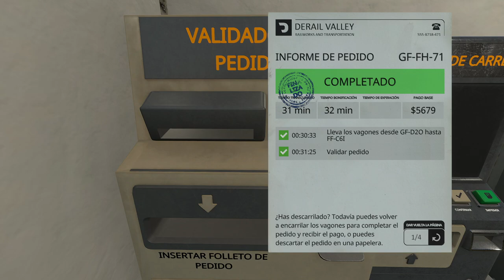Derail Valley - ESP - completando otro contrato [06]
Juego con acceso anticipado

Drive massive trains through beautiful, challenging natural environments. Make deliveries of cargo between industries spread across an open world. Earn money, buy new licenses and advance your career as a train engineer, all in a seamless, emergent playthrough.

Walk anywhere or drive a train in a 256 km2 world, covered in rich vegetation, mountains, fields, lakes, rivers and a massive railroad network, spanning 15 diverse industries and towns. Days and nights seamlessly cycle over the valley, with dynamic clouds, fog, rain and environment sounds spicing it all up. Change the switches, board the vehicles, leave them, take them somewhere specific - the choice is yours.

Derail Valley depicts complex intricacies of diesel locomotives with varying transmission types, as well as steam engines, and does so in depth. Through behavior, sounds, physics and interaction, vehicles' characteristics are designed to fully immerse and challenge you. You might even learn something new about them! On top of that, you'll find yourself spontaneously involved in coupling, servicing, brake securing, shunting and other railroad procedures.

Every location offers and receives certain cargo, forming a dynamic chain that you take part in. Deliveries are procedurally generated; they vary among themselves and almost no delivery will be the same as the other. Deliver cargo between industries, or do the shunting and logistics that help the stations create more deliveries. Pick your orders freely, move cars throughout the valley according to your licensing and locomotive availability.

Earn money by completing deliveries. Master efficient driving and look after the vehicles you use to minimize fuel and repair costs. Buy new items and licenses that allow you access to more vehicles and orders. Alternatively, play in sandbox mode where economy is not in focus; where you can create custom scenarios, have fun doing whatever and capture fun videos using built-in photography tools.

Whether you prefer turning every knob manually or taking a laid back approach from a birds-eye view, difficulty parameters have got you covered. From the preferred camera view down to the ease of coupling, difficulty customization makes it possible for you to find the challenge and comfort levels that you're happy with.

There are currently 6 locomotive types in the game, each based on a different technology or offered with drastically different characteristics. With more in the pipeline, the simulation is built to support locomotive mods as well. Other than the powerhouses, there are a few work train vehicles, over ten types of cars and more than 50 types of cargo available, as well.

Be it a derailment, collision, blown traction motor, boiler explosion, failed brakes, HAZMAT disaster or even something as mild as wheelslip on a rainy slope, Derail Valley doesn't just present you with a popup screen when you make a mistake - you get to experience the consequences of your actions, even if they're a rare occurrence.

Derail Valley not only supports the major PC-based VR headsets, but has been built to support them from the ground up. Experience the game spatially present and using your own hands to operate the controls. This is the ultimate experience, the closest there is to being a real railroader. Additionally, you can seamlessly share the same playthrough among the PC and VR sessions - choosing the platform based on your mood.

Whether you are new to trains or an experienced veteran, the game features tutorials that are quick to get you going. However, a comprehensive user manual also exists, for when you want to dive deep into the details.